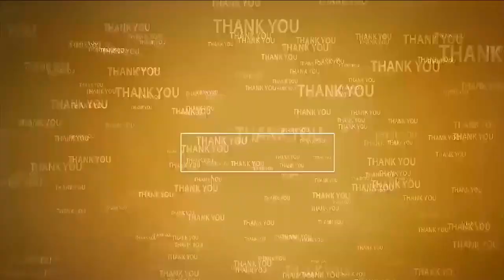జ‌గ‌న‌న్న‌కు చెబుదాంలోనే స‌మ‌స్య‌లు ప‌రిష్కారం | Jaganannaku Chebudham | Seetharamapuram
- సీతారామ‌పురంలో అర్జీలు స్వీక‌రించిన‌ జిల్లా క‌లెక్ట‌ర్, జేసీ